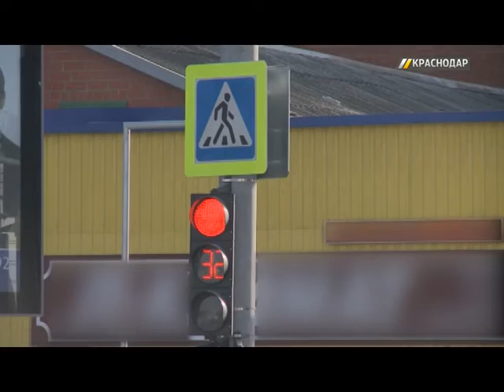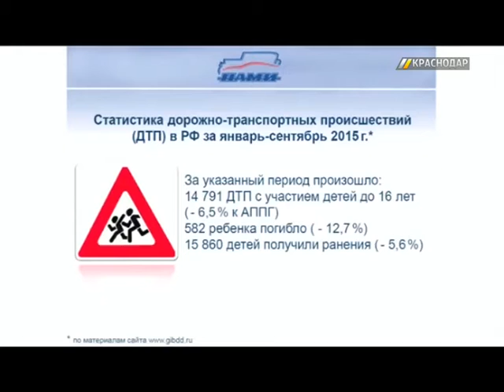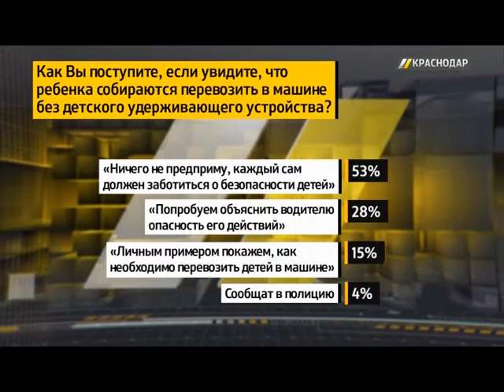«ГОРОД.PRO.Движение». Выпуск от 28.11.15